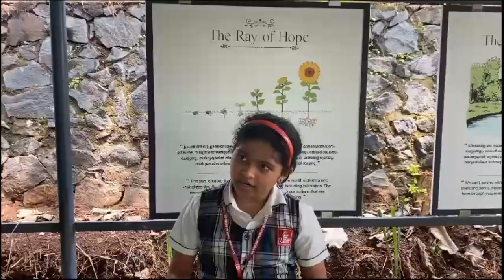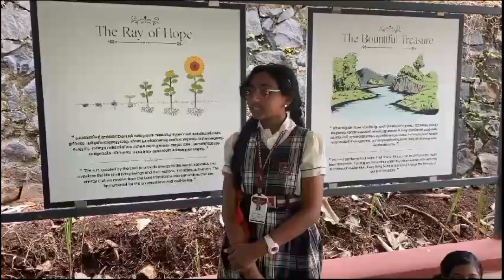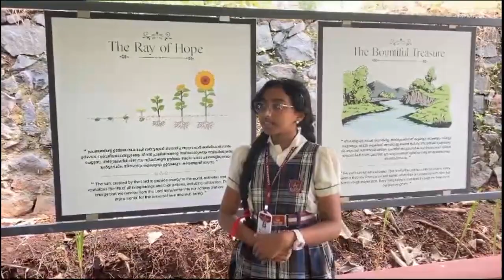Sadguru School - Students camp- 2 November 2023 - Anandashram Kanhangad